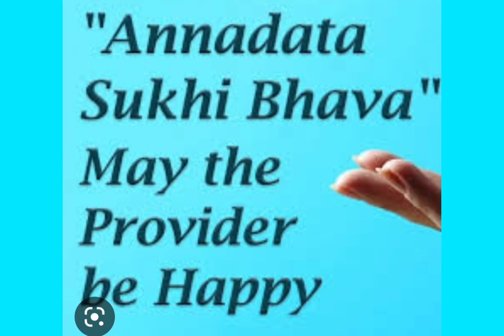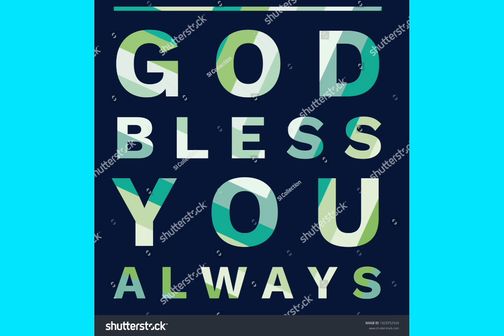ANNADHANAM PHOTOS OF SRI N.VIJAY KUMAR GARU AND SMT PADMA GARU